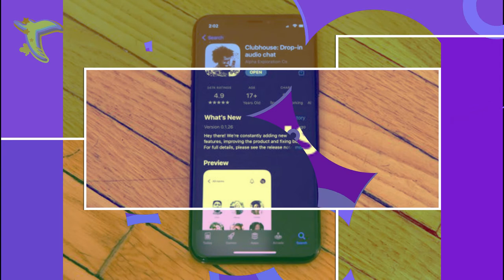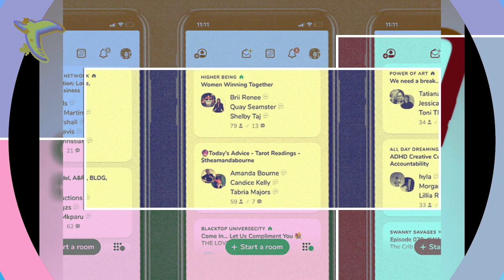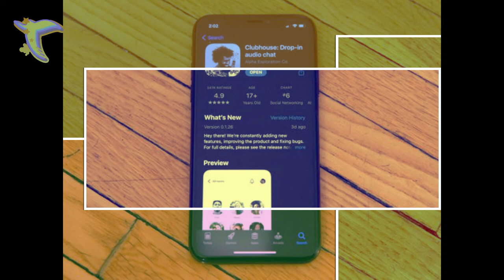What is Clubhouse app? | techbezz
Clubhouse is all the rage right now, and for all the good reasons. It is a hot app that takes social networking to the next level, allowing people to drop into a conversation on a particular topic. In its essence, Clubhouse is an audio-chatting service that recently shot to fame. Guess who was behind that. Elon Musk. Yes, it was he who hosted a session with Robinhood CEO over the market dynamics and brought a new fortune for the platform. During Clubhouse sessions, anyone can join and listen to people talking on various topics. And these people could be celebrities and other high-profile people, just like Elon Musk.

All good but one thing that possibly led to this fame for Clubhouse is its invite-only approach. To be able to use Clubhouse and participate in sessions, you are needed to join with an invite-only -- that too only on iOS. You cannot just go to the App Store on your iPhone and download Clubhouse. This invite comes from an existing member, much like how it is for yacht clubs. And this invite-only approach gives it an elite position that is usually sought after by people who do not have access. This is because the app is still in beta stage, although the makers are planning to release Clubhouse widely.
What is Clubhouse?
Clubhouse is an audio-chatting social networking app that lets users be a part of a discussion. It is like a conference call where some people mostly do the talking and others just listen. These audio-chat sessions are based on a variety of topics, which are clearly marked in the app. In case you have an invite (I will tell how later), you can sign up and choose what topics interest you the most in the app. On making your choices, Clubhouse will display discussions - both underway and upcoming - for the topics you mentioned you are interested in.
For example, if you chose space science, you may get a chance to see one of Elon Musk’s Clubhouse sessions in the suggestions and eventually join it. And these audio-chat sessions could at any level, local, national, and international. This means you can join Musk’s session sitting here in India without having to do anything.

Much like phone calls, these audio sessions end when the conversation is over. The rooms are not available for later, in case you need to revisit, unlike Twitch that saves the session after the live-streaming ends. But while these rooms are not natively saved, people have resorted to methods like live-streaming these Clubhouse sessions on YouTube where each live stream can be chosen to be saved. Elon Musk’s conversation with Robinhood CEO was live-streamed on YouTube and the entire clip is still available.

How to get a Clubhouse invite?
You can only get invites from existing Clubhouse users. There is no other way right now. An existing user has to send an invite from the app in the form of a link that lets a new user get onboard. This link is available via SMS. Remember, an existing Clubhouse user gets only two invites initially, so it is not like they can spam the app with as many people they want.

However, Clubhouse recently announced that the app may exit the beta stage this year and soon be available to “the whole world.”

How did Clubhouse become popular?
Clubhouse was launched last year around March, just when the pandemic streamlined remote communication around the world, by Silicon Valley entrepreneurs Rohan Seth and Paul Davidson. Initially, the app had only 1,500 users while its net worth was $100 million.

But when Tesla CEO Elon Musk organised a Clubhouse session with Robinhood CEO Vlad Tenev, the influx of users became out of control. This event saw Clubhouse maxing out at its user capacity, propelling the app to the top of the startup charts. This sudden popularity led people to jostle for invitations so that they can be a part of the Clubhouse app. As of February 1, Clubhouse had 2 million users worldwide. And this figure is for the app when it is in the beta stage. These invites have become coveted, so much so that they are up for sale for insane prices on Craigslist, eBay, and Reddit among others. In China, the invites were available in second-hand markets, thanks to the fear of censorship that does not allow any such app to thrive in the market.

Clubhouse managed to escape The Great Firewall of China initially, allowing people from different walks of life to talk about things that are blocked in China, such as Xianjing, Hong Kong, and Taiwan. The app became very popular in a short time because it allowed people the freedom of expression and to talk about “democracy”, per a report by The Quartz. However, the Chinese government blocked Clubhouse on February 8.